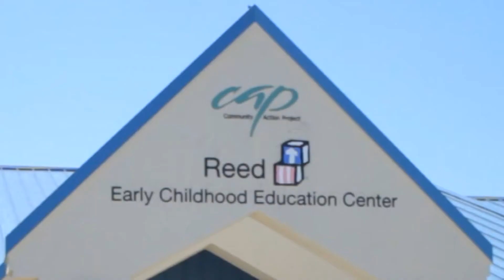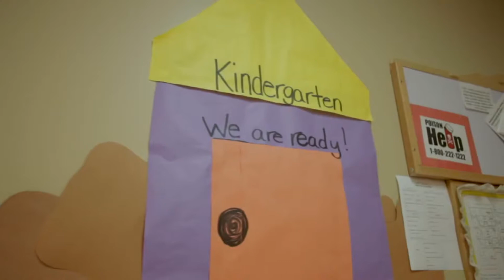Community Action Project CAP Tulsa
Community Action Project CAP le sugiere a los padres de familia, que se inscriban al programa de Pre Kinder, para el próximo año escolar lo más pronto posible aqui el informe.